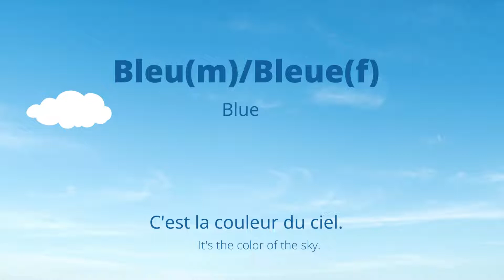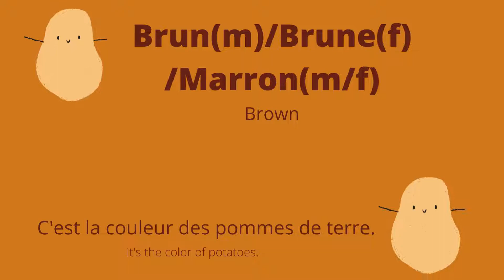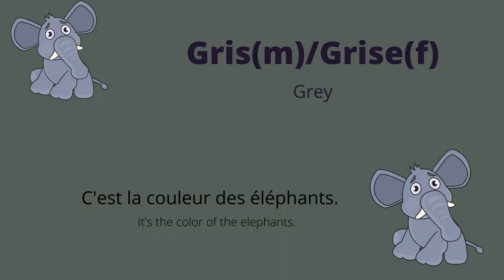Learn colors in French I Les couleurs en français I